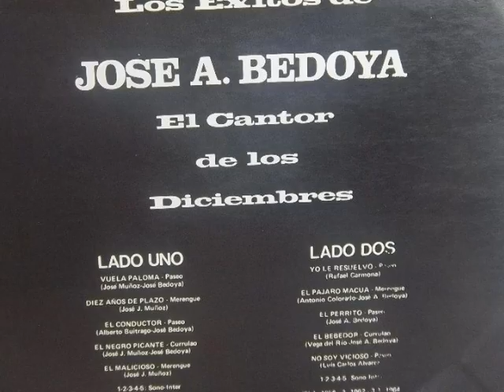El Perrito - Jose A Bedoya (Buen Sonido)